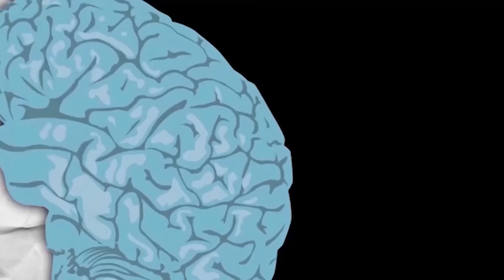ANIME CRACK COMPILATION LOLOLOL #35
This is a re-upload. It got age restricted right away so a lot of people weren't able to see it. Hope you understand :)

I gathered all the clips from the previous 5 videos and edited them together. I hope you guys enjoy it :DD

Anime Included (Not in order of appearance):
Bakemonogatari
Miss Kobayashi's Dragon Maid
Anne Happy
Free!
Haikyu!!
Grisaia no Kajitsu
Sword Art Online
Urara Meirochou
Inuyashiki
Is This a Zombie?
School Days
Another
Nichijou
Bleach
Boku no Pico
Naruto Shippuden
Blend S
Umamusume: Pretty Derby
New Game!
Ace Attorney
Attack on Titan Junior High
Noragami
Nyan Koi!
JoJo's Bizarre Adventure
Death Note
Ore Monogatari!!
Kanon
The Disastrous Life of Saiki K.
Gabriel DropOut

Tales of the Abyss
Bludgeoning Angel Dokuro-Chan
Durarara!!
Kiznaiver
Kiss Him, Not Me
Netoge no Yome